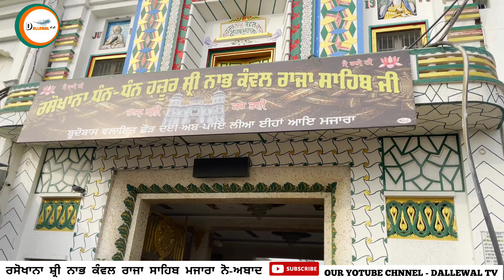ਦਰਸ਼ਨ ਕਰੋ ਜੀ ਸ਼੍ਰੀ ਨਾਭ ਕੰਵਲ ਰਾਜਾ ਸਾਹਿਬ ਮਜਾਰਾ ਦੇ | JAI RAJE DI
ਜੈ ਰਾਜੇ ਦੀ